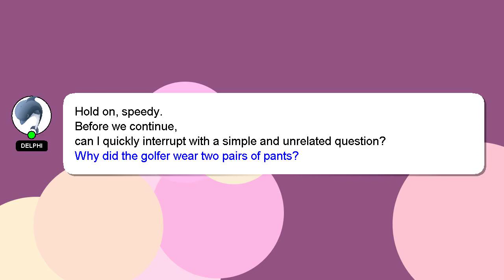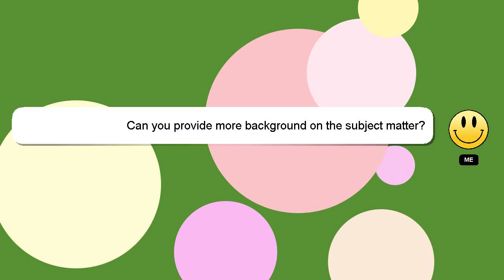How to add dwg to google earth?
Let me give you a quick introduction about myself, Greetings, my name is Delphi. I am at your disposal to help you with any questions you have. - How to add dwg to google earth?

Your answer will be acknowledged and appreciated, and I will 'heart' it as a sign of gratitude.

*1 What we are experimenting :*